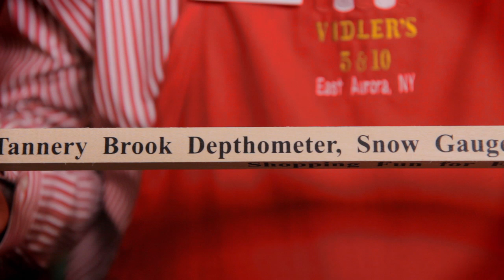Snow Gauge - Vidler's TV Episode 36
Don, Cliff, and Bev display a fool proof way to measure the snowfall this winter season.

Vidler's TV is a weekly product review show filmed on location at the historic Vidler's 5 & 10 in East Aurora, New York. Vidler's is one of the last surviving "five and dime" stores in America... and the largest in the world! With two levels occupying four connected 19th century buildings, you'll find everything from nostalgic candy, novelty toys and kitchen gadgets to the newest items for the recreational shopper with distinctive rooms featuring crafts, fabrics, jewelry, candles and seasonal décor. A five and dime store... and so much more!